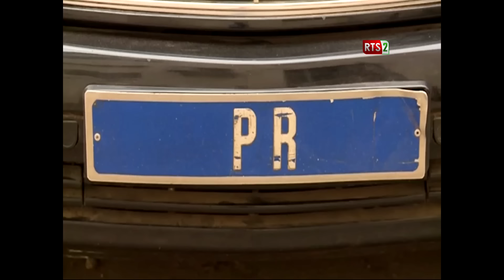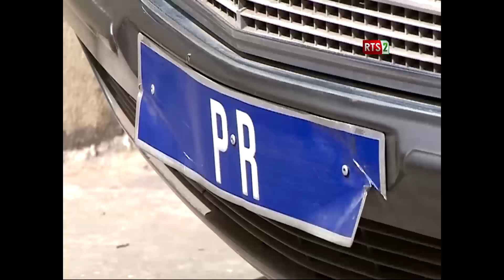Découvertes des Limousines de Senghor, Abdou Diouf et Abdoulaye Wade